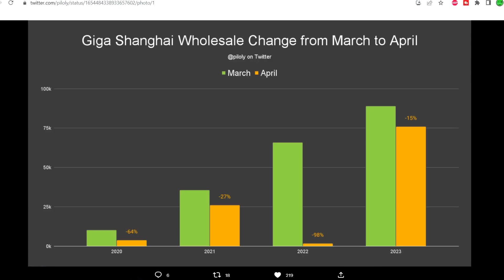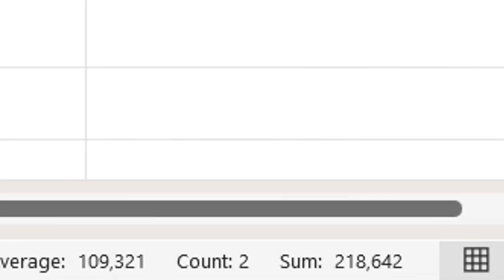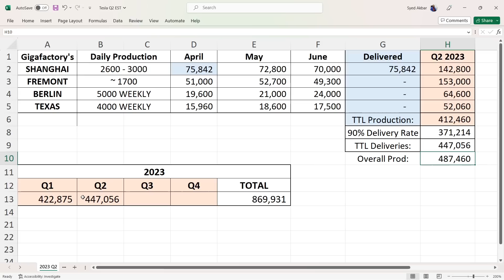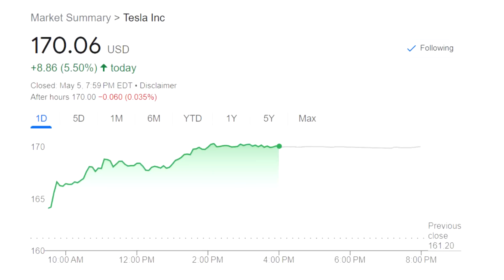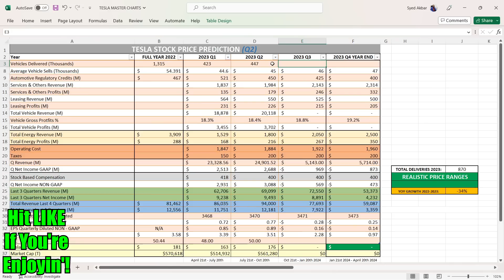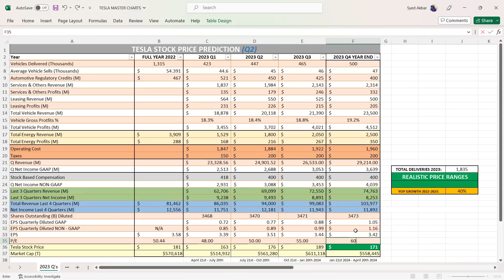Tesla 2023 Q2 Deliveries + Stock Price Prediction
Tesla Q2 deliveries is obviously going to be a record but how many vehicles will be produced/delivered and will the stock moon? Let's find out!

00:00 Tesla Delivered Over 75k Vehicles In April 2023
00:50 Tesla Shanghai: Predicting Q2 Deliveries/Production
2:47 Tesla Fremont: Predicting Q2 Deliveries/Production
3:34 Tesla Berlin: Predicting Q2 Deliveries/Production
4:50 Tesla Texas: Predicting Q2 Deliveries/Production
5:41 OVERALL
6:57 Tesla 2023 Q2 Revenue/Profits + Stock Price Prediction
9:23 Tesla 2023 Q3 Revenue/Profits + Stock Price Prediction
10:58 Tesla 2023 Q4 Revenue/Profits + Stock Price Prediction
14:02 REMEMBER THIS NUMBER... For Now...